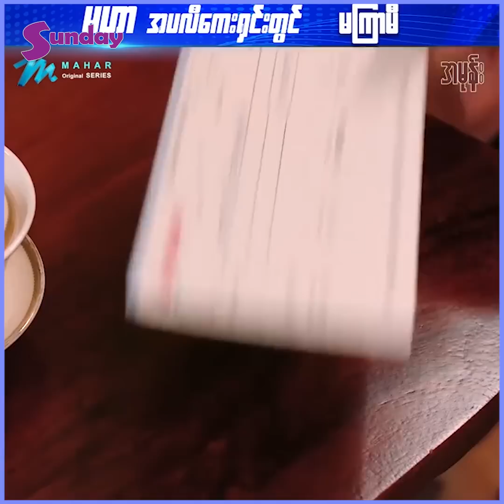မမိုးဟေအဖေနဲ့ဝင့်ဝါအဖေနဲ့ကခံစားချက်၊ဖြစ်ရပ်တွေတိုက်ဆိုင်နေတာ၊တွေးတိုင်းမျက်ရည်ဝဲရတယ်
##"အမုန်းက တော့ တကယ့်ကို ပင်ပင်ပန်းပန်း အကောင်းဆုံးလုပ်ထားခဲ့တာပါ။ မဇာလေး ကတော့ ပင်တိုင်မင်းသမီး တစ်ကားလုံးမလဲဘူး၊ ကာရိုက်တာနဲ့ တသားတည်းဖြစ်အောင် ကျောင်းတက်သလို လေ့ကျင့်ခဲ့ရတာပါ။ ဒါကြောင့်လည်း မဇာလေးဆို မြရတီ နေရာမှာ အရမ်းပီပြင်သလို ဝင့်ဝါ နေရာမှာလည်း ကိုယ့်ကို မမြင်ဘဲ ယမုံအေး လို့ပဲ မြင်သွားကြ တာပါ"ဆိုတဲ့ .. အကယ်ဒမီ ခင်ဇာခြည်ကျော် နဲ့ ခင်ဝင့်ဝါ ။